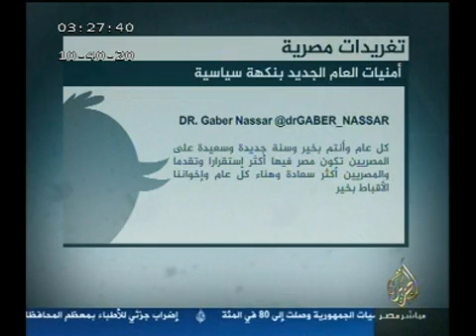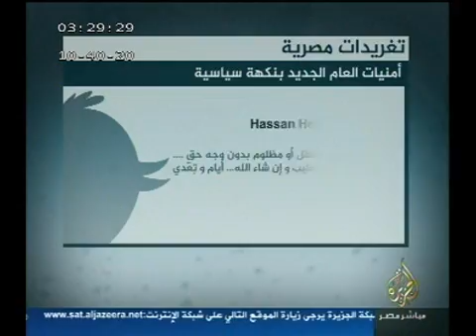تغريدات مصرية.. أمنيات العام الجديد بنكهة سياسية ٢/١/٢٠١٣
تغريدات .. أمنيات العام الجديد بنكهة سياسية ٢/١/٢٠١٣
موقع الجزيرة مباشر مصر :